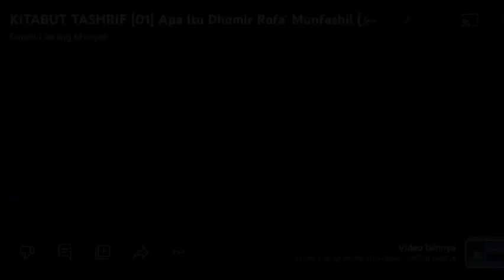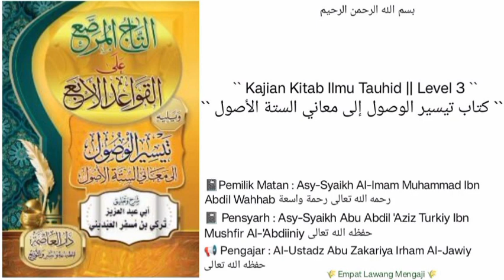Syarh Ushulus Sittah | 06 | Pembagian Tauhid | Al-Ustadz Abu Zakariya Irham Al-Jawiy حفظه الله تعالى